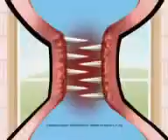spot-strepsils bestmen commercial tv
стрепсилс реклама цветов отличается бьются вкусом мальчики мальчика сетевом